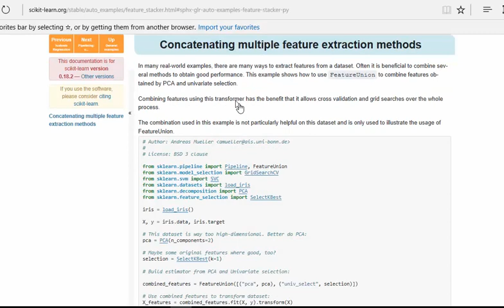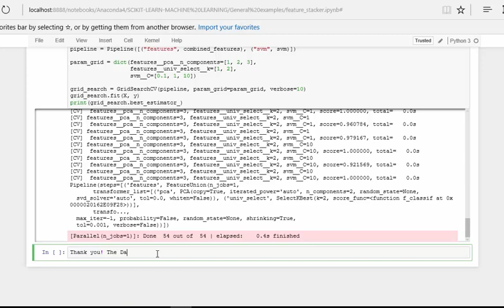SciKit-Learn | Concatenating multiple feature extraction methods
In many real-world examples, there are many ways to extract features from a dataset. Often it is beneficial to combine several methods to obtain good performance. This example shows how to use FeatureUnion to combine features obtained by PCA and univariate selection.
Combining features using this transformer has the benefit that it allows cross validation and grid searches over the whole process.
The combination used in this example is not particularly helpful on this dataset and is only used to illustrate the usage of FeatureUnion.